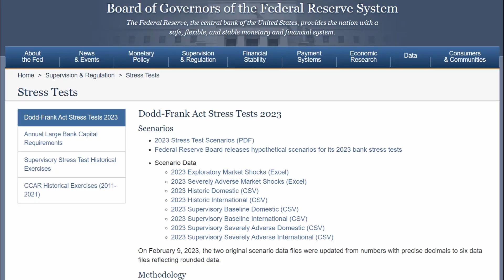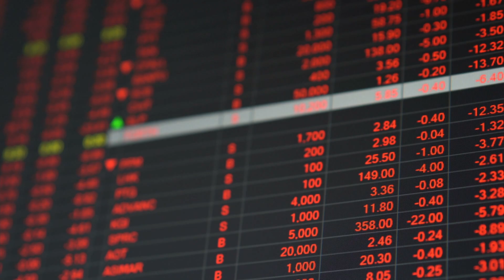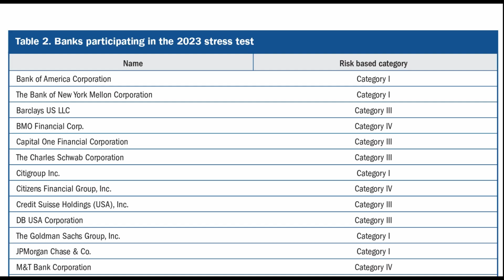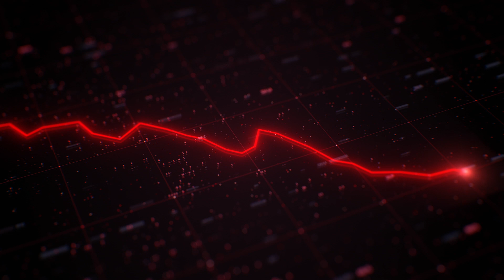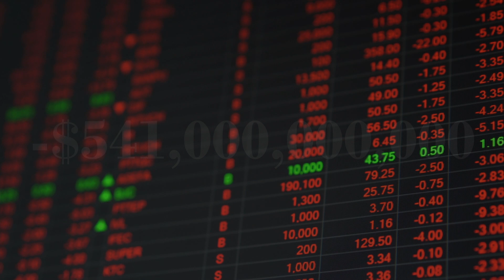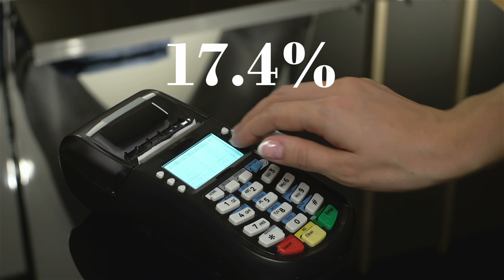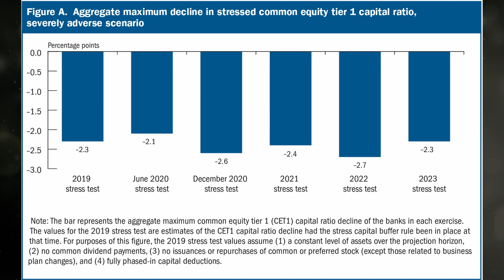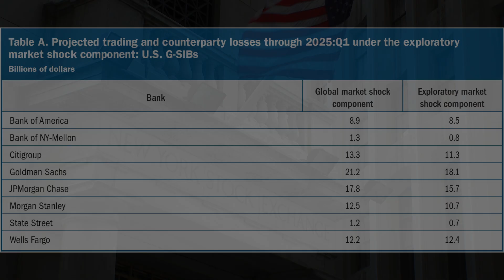Stress Testing the US Banking System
0:00 Introduction
0:48 What is a Stress Test?
2:22 2023 Scenarios
4:40 Stress Test Results
8:25 Gaps in the Analysis

The content of this video and channel is for informational and educational purposes only. You should not construe any such information or other material as legal, tax, financial, investment or other advice.